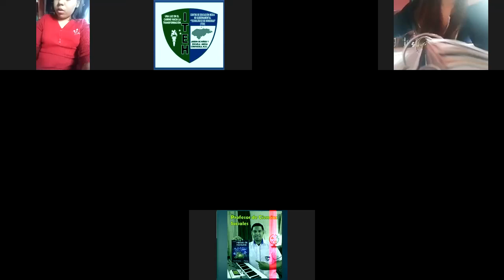2020 08 20 15 40 24 ORIENTACION VOCACIONAL DECIMO GRADO 87690940191